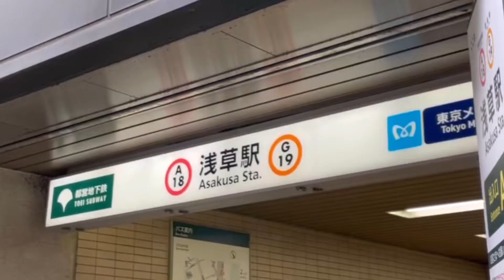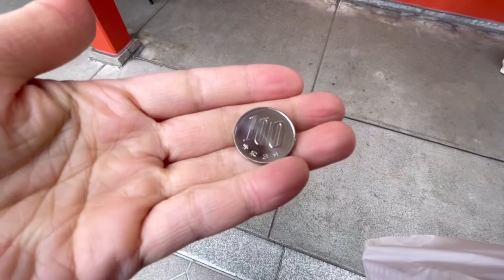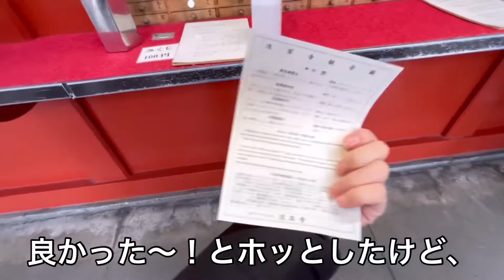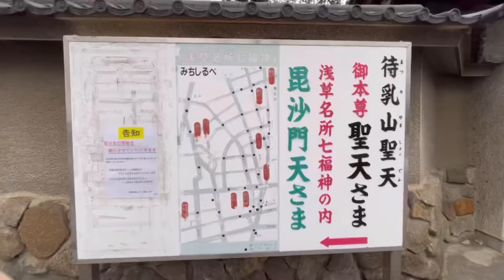【浅草は絶景】食べ歩きも良いけど景色が素敵なんだってば！